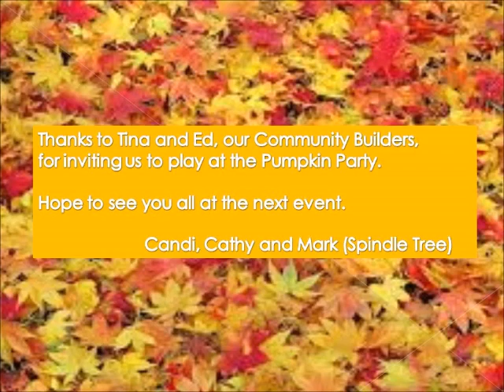Pumpkin Party 2021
A great local event, giving neighbours the opportunity to meet & share ideas, improve the local area, and join in with some lively music.